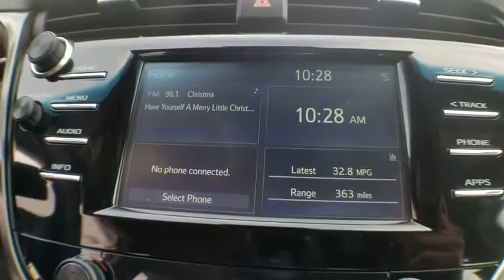2018 Toyota Camry Jacksonville, Arlington, Orange Park, Nocatee, Palencia, FL JU067114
Used 2018 Toyota Camry available in Jacksonville, Florida at Coggin Toyota (Ave). Servicing the Arlington, Orange Park, Nocatee, Palencia, FL area.

Certified.Recent Arrival! CARFAX One-Owner. Clean CARFAX. EXTRA CLEAN SERVICED HERE PRICED TO SAVE THOUSANDS OVER NEW Gray Cloth, 6 Speakers, AM/FM radio, Distance-Pacing Cruise Control, Exterior Parking Camera Rear, Panic alarm, Radio: Entune 3.0 Audio, Remote keyless entry, Security system, Speed control, Spoiler, Steering wheel mounted audio controls, Tachometer, Telescoping steering wheel, Tilt steering wheel, Trip computer.28/39 City/Highway MPG Odometer is 9345 miles below market average!2.5L I4 DOHC 16V 8-Speed AutomaticToyota Certified Used Vehicles Details:* Warranty Deductible: $50* Powertrain Limited Warranty: 84 Month/100,000 Mile (whichever comes first) from original in-service date* 160 Point Inspection* Roadside Assistance* Transferable Warranty* Roadside Assistance for 1 Year* Vehicle History* Limited Warranty: 12 Month/12,000 Mile (whichever comes first) from certified purchase date